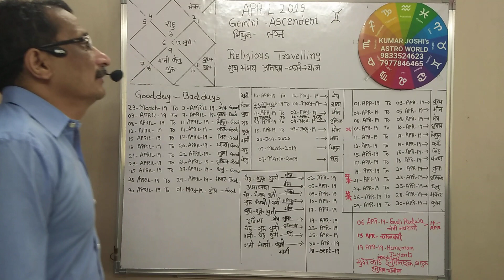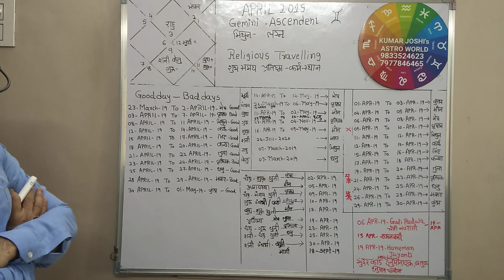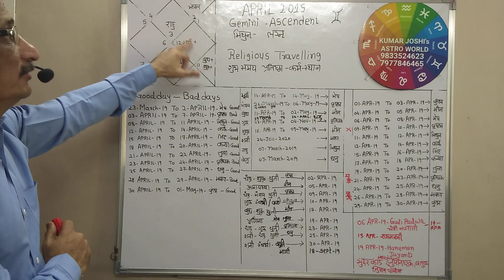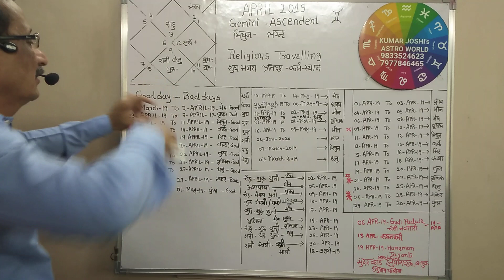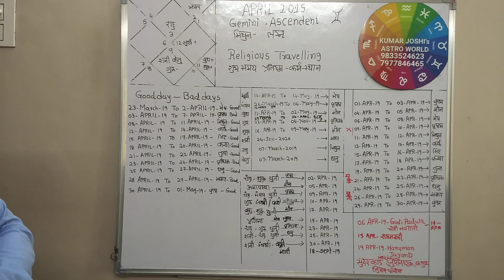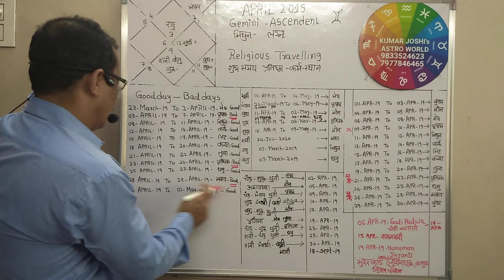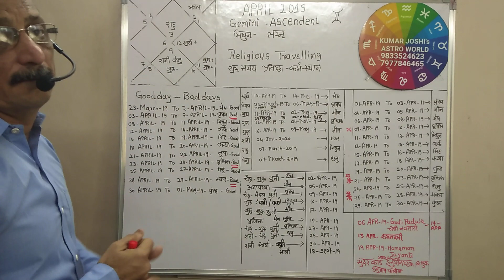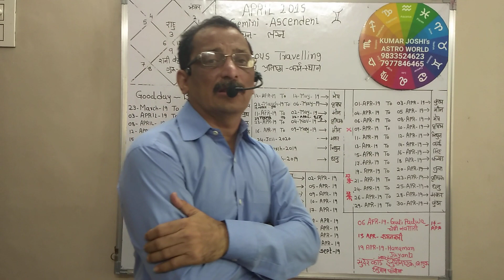Gemini/ मिथुन - Prediction for April 2019 By Kumar Joshi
A  video of General monthly prediction for   Gemini/ मिथुन lagna for the month of April 2019.